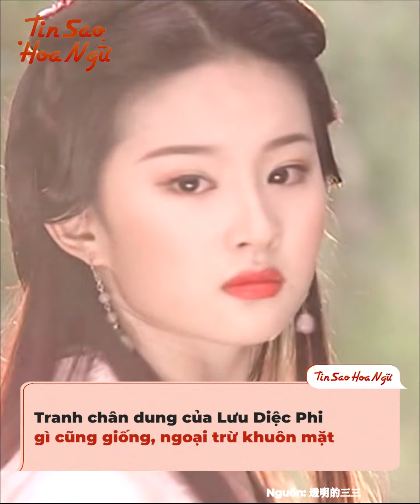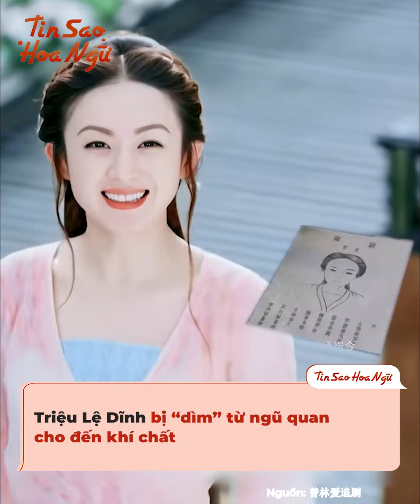Dàn mỹ nhân Hoa ngữ vốn đang đẹp, nhưng cứ lên tranh vẽ trong phim là lại khiến fan cười bò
Mọi người có để ý là trong các bộ phim cổ trang của Hoa ngữ, thường có tình tiết dàn nữ chính được vẽ tranh chân dung không? Đó có thể là sản phẩm dùng để truy nã, cũng có thể là thành phẩm của những kẻ tương tư. Tuy nhiên, có đôi lúc, những bức chân dung ấy lại khiến fan có dịp cười nghiêng ngả vì tranh một đằng mà người thật một nẻo, đặt cạnh nhau vẫn chẳng thấy điểm tương đồng nào.